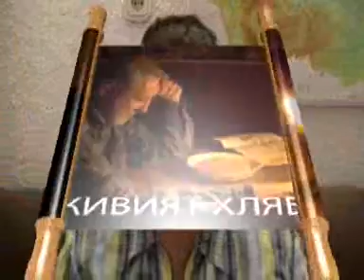15 Септември Данаил 5